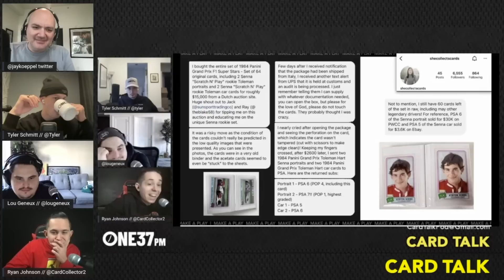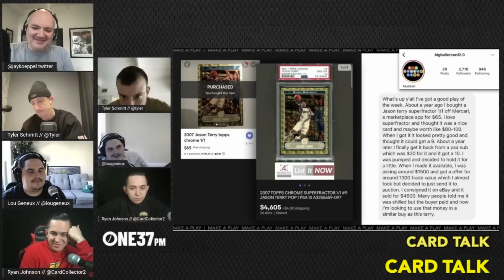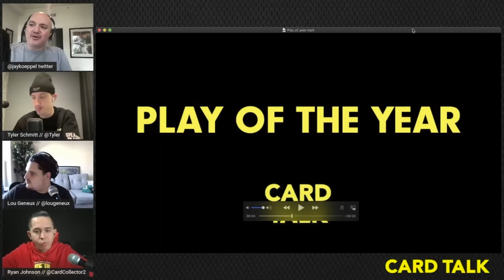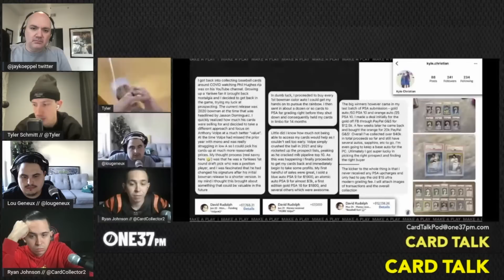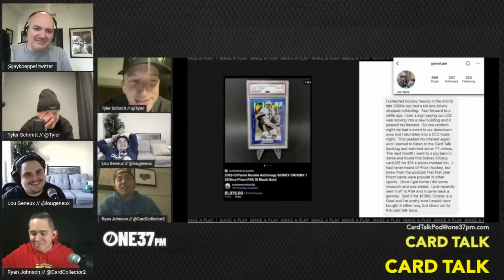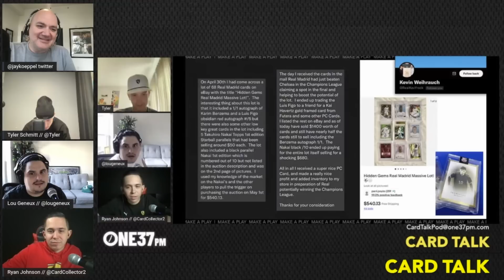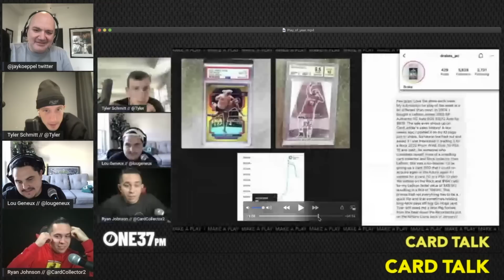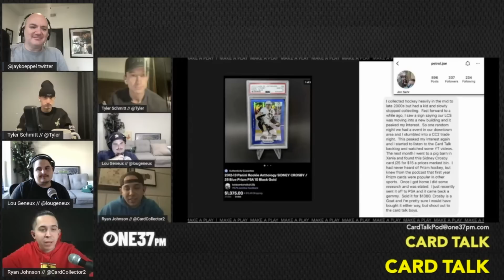Brock Purdy & Play of the Year! | Card Talk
The NFL playoff race is heating up, with the Jets in the hunt and the Patriots currently in. How will it all shake out in the final 4 weeks of the season and how will it effect the card market?

Also, Brock Purdy cards are white hot... but are they a wise investment? The fantasy playoffs are set to kick off this week. Tyler/Jay are in. Lou is in. Ryan... not in. Zion Williamson is back and doing unnecessary but awesome 360 jams, Aaron Judge's 62nd home run ball is closing this week at auction, Tyler loves those One Piece Anime cards and we have some fun changes coming in season 4!

However, the star of this show is Play of the Year, a recap of the top 8 plays that were submitted throughout season 3. Which 3 did they narrow it down to for YOU to vote on?!?!

Time Stamps:
:35 - What's on your mind (Tyler)
4:54 - What's on your mind (Lou)
6:08 - What's on your mind (Ryan)
7:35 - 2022 NFL rookie sales - Brock Purdy is hot
10:10 - Zion Williamson is BACK!
12:43 - Aaron Judge 62nd home run ball auction ends this week
20:35 - Tyler loves the new One Piece Anime cards
22:10 - Play of the Year
57:00 - Changes for season 4 of Card Talk?
58:05 - Latest Launch
59:15 - Gio Reyna situation / USMNT